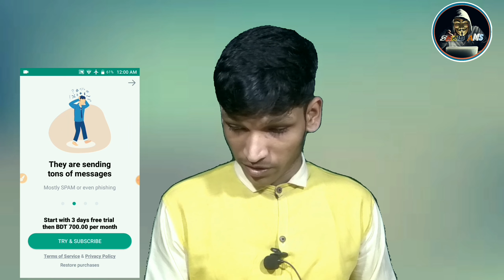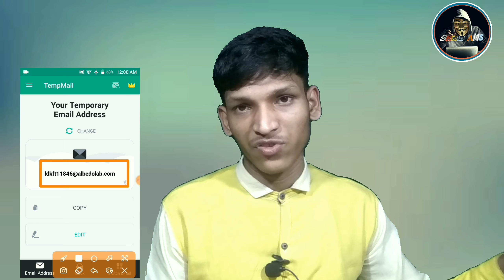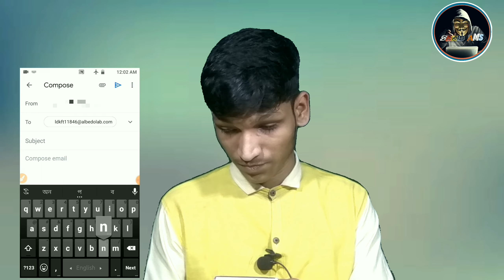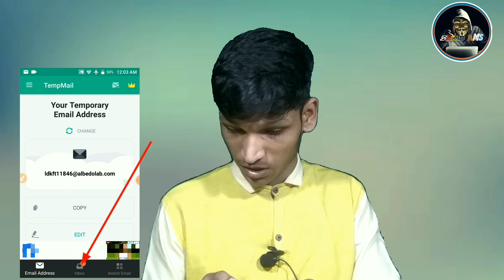অ্যাপটি আপনাকে ভাবতে বাধ্য করবে। is it possible to the proper use of tempmail??